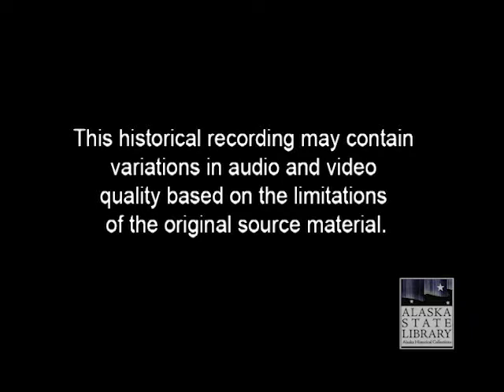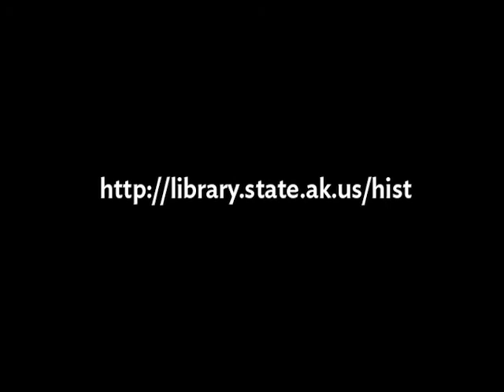Sitka Native Arts Conference Tape 1 (asl_0054_video_1)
Sitka Native Arts Conference
12/3/1975-12/5/1975
Tape 1
Nathaniel Tarn: Poet
Jim Pepper: Muscogee Musician
Elder’ Stories
Black & White / Sound

Video series documenting the Sitka Native Arts Conference in Sitka, Alaska from December 3rd-5th 1975. The conference brought in both Native and Non-Native artists, writers, musicians, and scholars to share and celebrate the arts and humanities with one another and with the community.